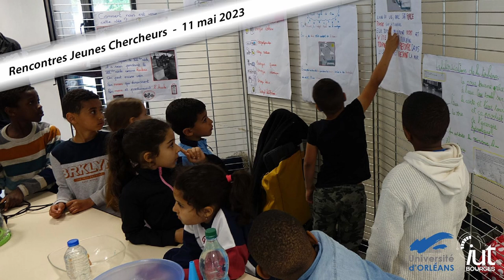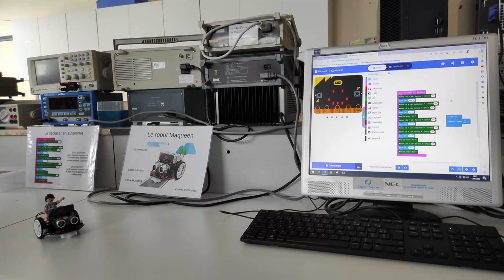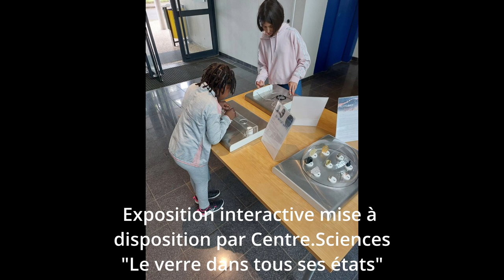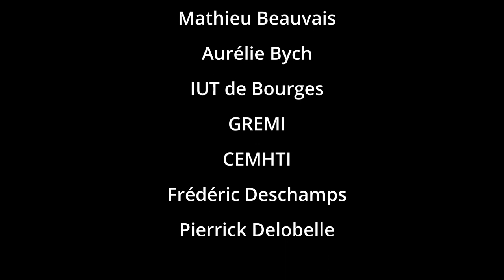Rencontres jeunes chercheurs Cher 2023